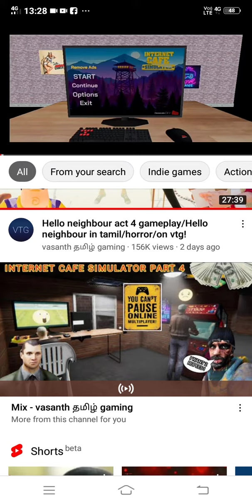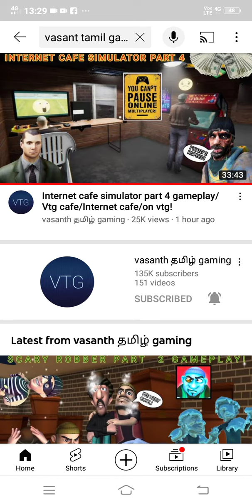vtg is pro player (2)